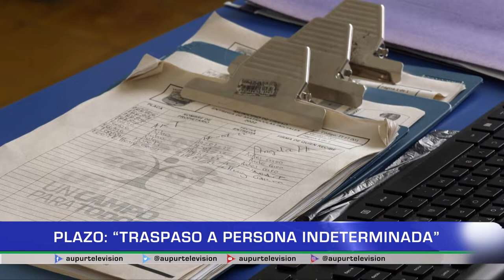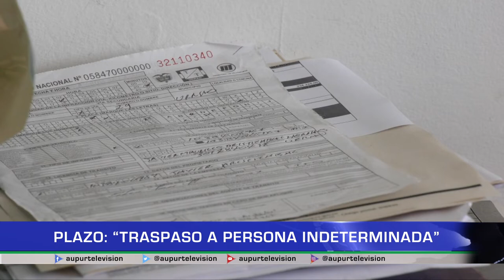Plazo: "Traspaso a persona indeterminada"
Si usted hace más de 3 años vendió algún vehículo y no hizo el debido traspaso, en este momento lo puede hacer a persona indeterminada, gracias a una resolución del ministerio de tránsito y transporte y solo tiene plazo hasta el 5 de agosto de este año.